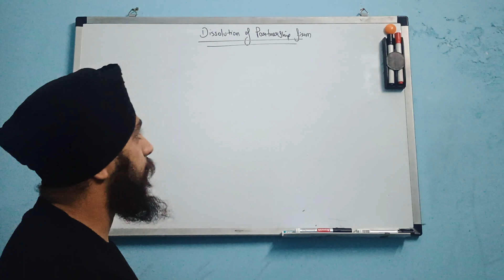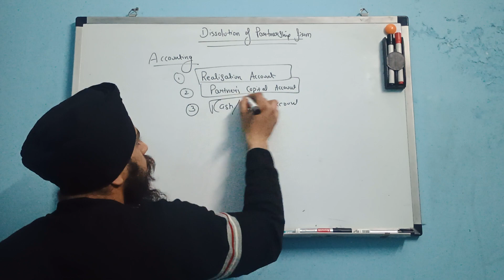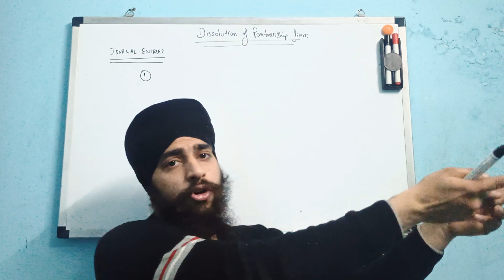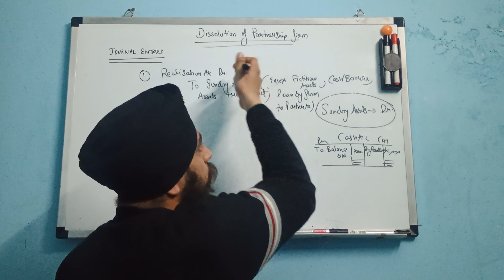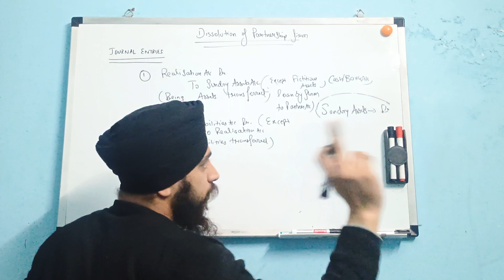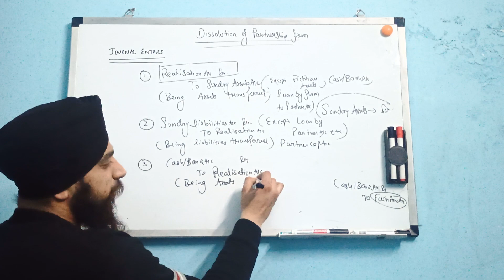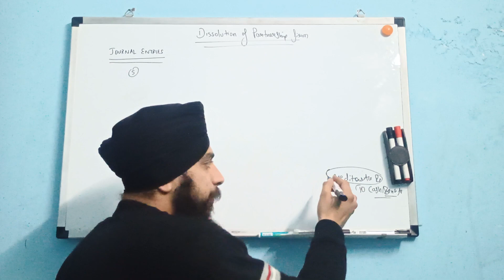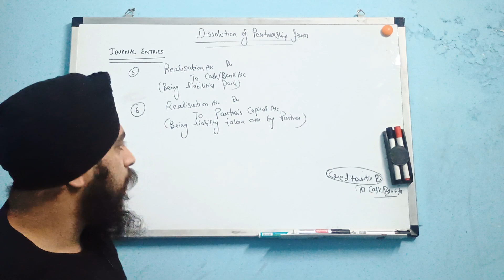class 12 accounts chapter 8 dissolution of partnership firm journal entries | Basic concepts |Part 1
In this video, I discussed about the dissolution of partnership firm class 12 journal entries in very easy language